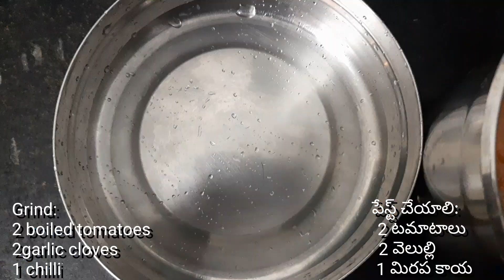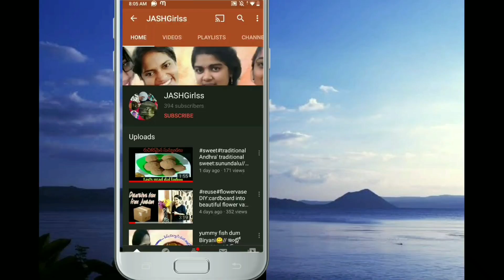మిగిలిన అన్నంతో ఎంతో సులువుగా పిజా చేయండి//Tasty Pizza with leftover rice😋😋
Description:
Hello smilezz..here is our healthy and tasty pizza with leftover rice..😋

Ingredients:
Leftover rice -2cups
Eggs-2
Chicked-250gms
Salt-1sp
Chilli powder-1sp
Oil - 3-4sp
Tomatoes- 2
Onion-1
Garlic - 2-3cloves
Chillies- one
Cheese